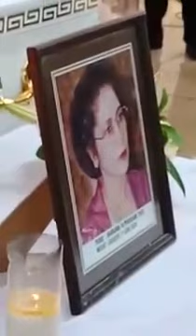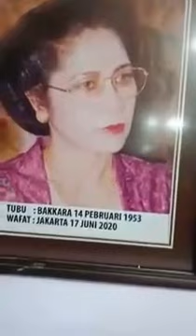Acara dari teman teman All Artis |selamat jalan nantulang By Bunthora Situmorang 😭😭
bunthorasitumorang acara pangapulion Sian dongan artis Batak,selamat jalan ibu tercinta